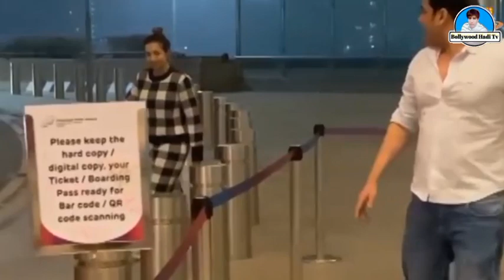arbaaz khan tight hugs malaika arora when they droping aryan khan at airport